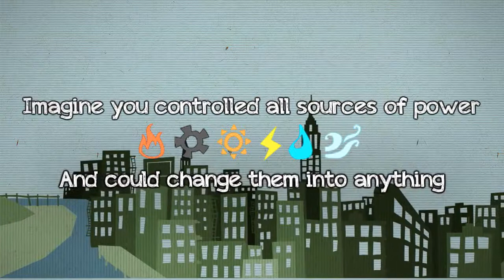Brainergy App Trailer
Brainergy by BulkyPix